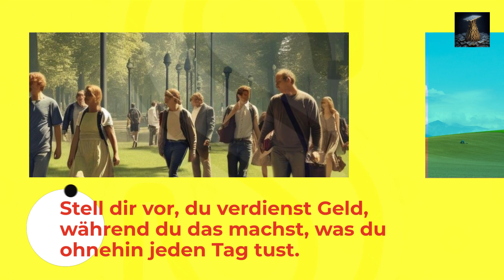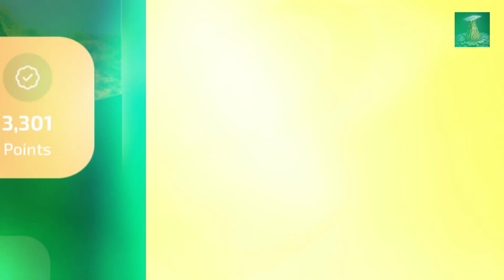Profitieren Sie von jedem Schritt: Die SunMoney360-Revolution!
Bereit, beim Gehen Geld zu verdienen? Klicken Sie auf den Link, laden Sie SunMoney360 herunter und lassen Sie jeden Schritt zählen! Ihre täglichen Bewegungen können jetzt zu einer Einnahmequelle werden. Starten Sie noch heute!

Wenn du mehr erfahren möchtest oder Hilfe beim Herunterladen der Anwendung brauchst, kontaktiere mich über meine WhatsApp-Nummer, und ich helfe dir gerne! Ich antworte gerne und erkläre, wie es funktioniert. 🤝📱

DIE VON MIR EMPFOHLENEN WERKZEUGE VERWENDE ICH SELBST
LEOS🙏🏼

RECHTLICHES:
Die Aussagen über Einkommen oder Verdienste sind lediglich als Ansporn gedacht und spiegeln Ihr Potenzial zum Verdienen wider. Es gibt keine Garantie, dass Sie ähnliche oder irgendwelche Ergebnisse erzielen werden. Ihre Erfolge hängen allein von Ihrer Arbeitsmoral und Erfahrung ab. Wie bei jedem Geschäftsunternehmen besteht immer ein Risiko. Bitte beachten Sie, dass ich kein Finanzberater bin und keine der in diesem Video präsentierten Informationen als rechtlichen Rat betrachtet werden sollten.

LIEBE HÖRERINNEN UND HÖRER, LIEBE ZUSCHAUERINNEN UND ZUSCHAUER.

AUF ALLEN PLATTFORMEN, AUF DENEN ICH POSTE, SEIEN ES VIDOS - FOTOS, JEGLICHE ART VON POSTINGS, GESCHÄFTSANGEBOTE, EIGENTLICH ALLES...
ICH BIN KEIN WIRTSCHAFTSBERATER ODER IRGENDEINE ART VON GESCHÄFTS- ODER BÖRSENBERATER!!!
ICH BIN NUR EIN EINFACHER VERMITTLER, EIN UNTERSTÜTZER, DER DIE INVESTITIONSMÖGLICHKEIT, DAS HERVORRAGENDE VERDIENSTPOTENZIAL EINES GROSSEN, VERTRAUENSWÜRDIGEN COMMUNITY BUILDERS, EINES EINZIGARTIGEN UNTERNEHMENS IN DER WELT, WEITERGIBT.
ICH ERZÄHLE IHNEN NUR, WAS ICH WEISS, WAS ICH GELERNT HABE. UND ICH LERNE UND ICH TUE UND ICH TUE.
ICH ERZÄHLE IHNEN MEINE EIGENEN ANSICHTEN/MEINUNGEN IN MEINEM EIGENEN NAMEN.
DER INFORMATIVE INHALT STELLT KEINE RECHTLICHE, GESCHÄFTLICHE ODER SONSTIGE BERATUNG DAR: